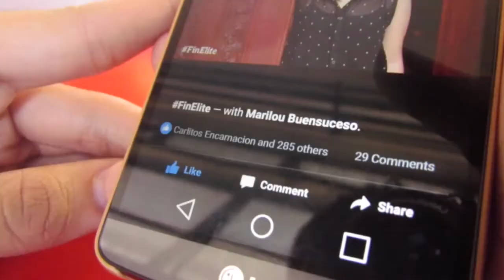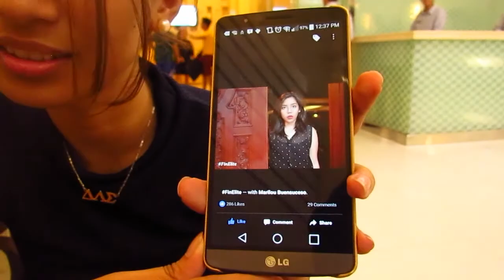UP IE Club: Caught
CAUGHT
A creative short
from UP IE Club

Official entry for the 2016 Enggterpretations Film Festival
Category B (Interpretative short film)

Directors: Carlitos Encarnacion, Alfie Sta Maria
Actors: Diway Bombais, David Gomez
Screenwriter: Carlitos Encarnacion
Videographer: Carlitos Encarnacion
Editor: Sebastian Lazatin
Special Thanks: JR Aldiosa, Binky Buensuceso